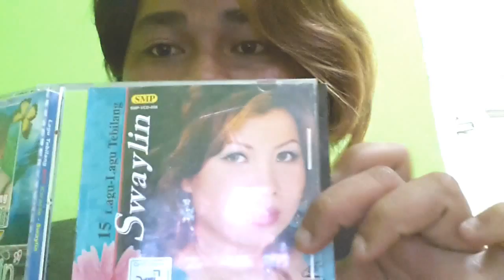Swaylin Bulat cover